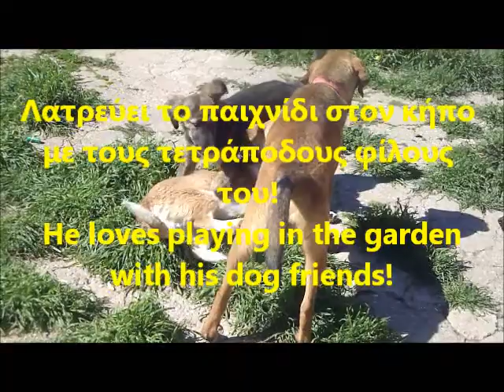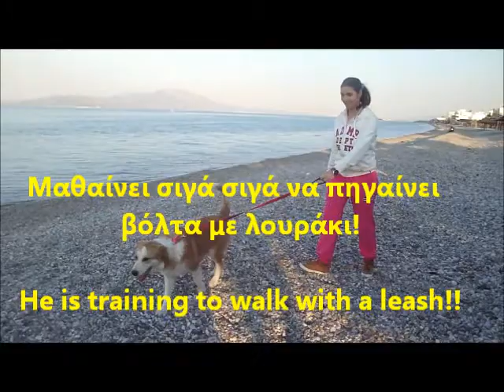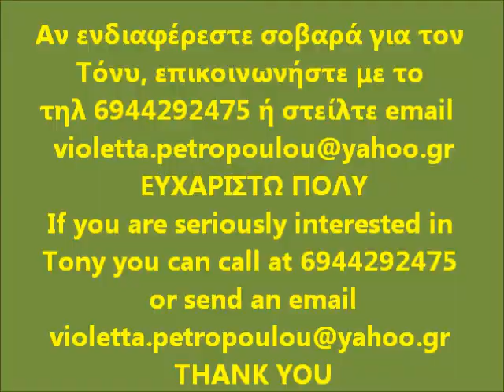TONY'S STORY - H ΙΣΤΟΡΙΑ του μικρού ΤΟΝΥ